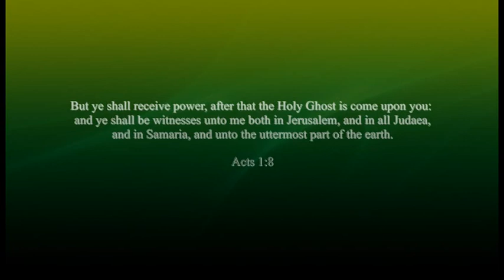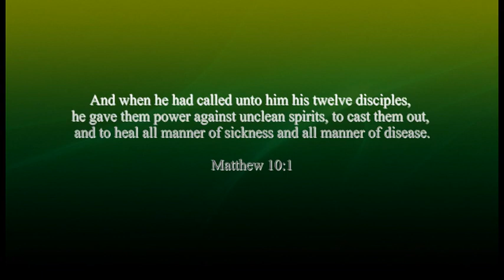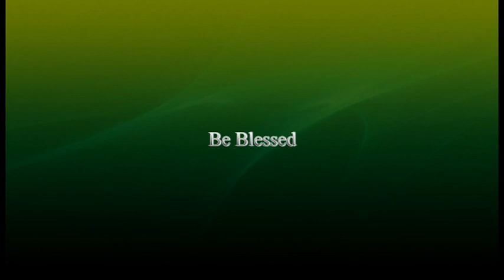Power Manifestation Part Twelve By Pastor Eberechukwu Oji 30 APRIL 2017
Power Manifestation Part Twelve By Pastor Eberechukwu Oji (30 APRIL 2017) Theme: Ultimate Power Manifestation.